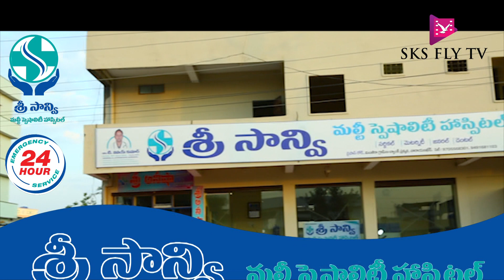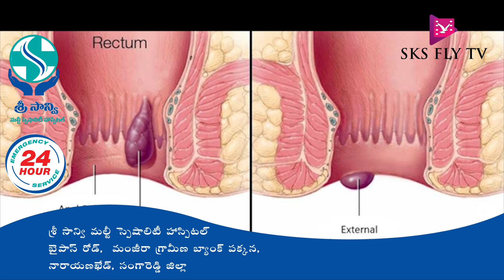నారాయణఖేడ్ పరిసర ప్రాంతాలలో ఫోక్ సాంగ్ చిత్రీకరణ || SKS FLY TV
SKS FLY TV LIVE TELANGANA NEWS